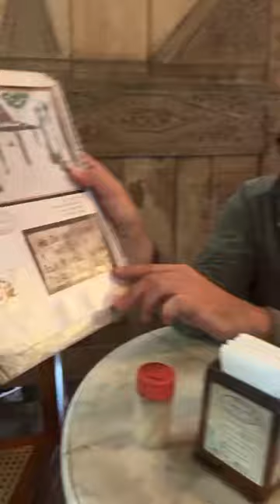TokoYou bandung indonesia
Toko YOU disamping RS Borromeus ini LANGGANAN saya sejak kuliah di ITB. Saya kenal Om Sony orangnya ramah dan baik. Makanan favorit saya BaksoTokoYou dan YamienManis selalu berkah Om Sony. Kalau ke Bandung saya pasti singgah ~